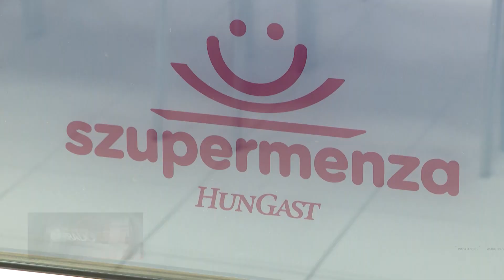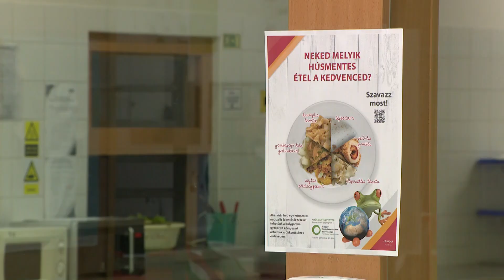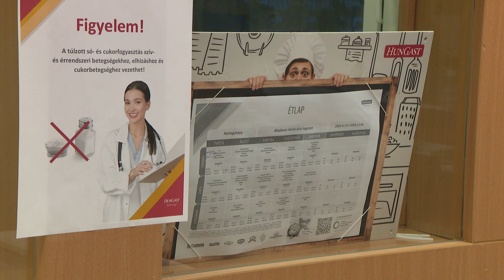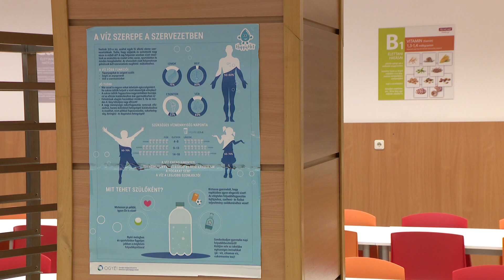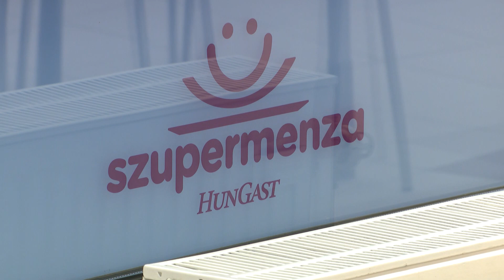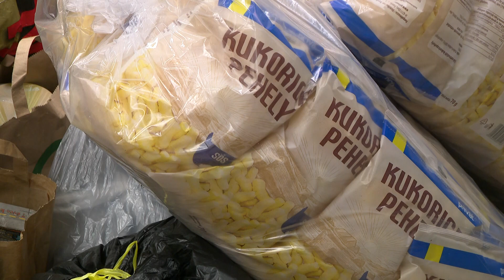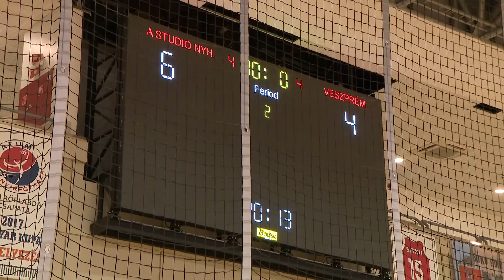Híradó 2023. november 28-án, kedden